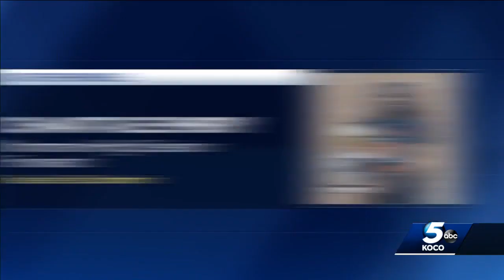Norman standout discusses winning state title after announcer made racist comments toward team